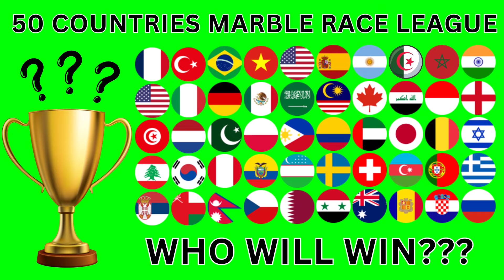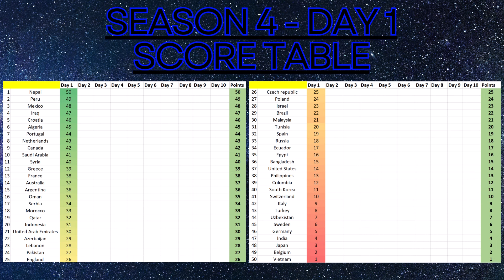Marble Race League Season 4 DAY 1 Marble Race in Algodoo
Welcome to the day 1 of season 4. Discover the champion of season 4.
Watch the video and wish for a strong performance from your nation!
Kudos to the victorious country!
This video is an original creation by me, not a copy or remake.

Countries in the race:

Azerbaijan, Croatia, Russia, Nepal, Czech republic,
Qatar, Serbia, Oman, Syria, Australia, Morocco, India, Brazil, Vietnam, Bangladesh,